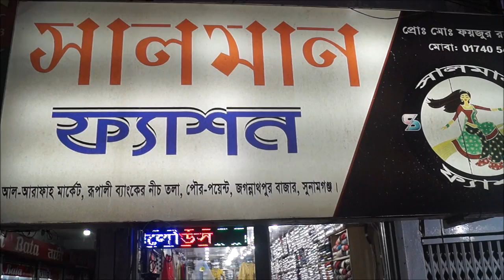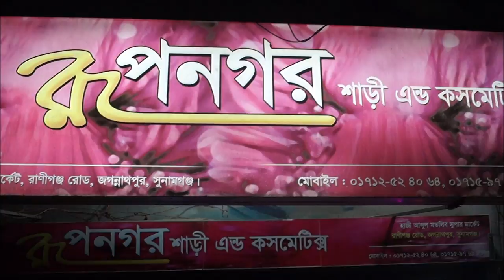Ladies Fashion in Bangladesh - Expensive Saree's লেডিস ফ্যাশন ইন বাংলাদেশ - শাড়ী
The Best of Bangladesh Series 1 Episode 15

In this episode Abul Kalam Azad checks out the state of ladies fashion in Bangladesh in particular ladies saree's. The episode explores different price ranges (expensive to affordable) and styles visiting 2 different saree shops in Jagannathpur Sylhet.

বাংলাদেশের সেরা সিরিজ এক এপিসোড  ফিফটিন

এই পর্বের মধ্যে আবুল কালাম আজাদ বাংলাদেশ মহিলা মহিলা ফ্যাশন রাষ্ট্রের বিশেষ মহিলা Saree এর চেক আউট। এই পর্বটি জগন্নাথপুর সিলেটের বিভিন্ন শাড়ি দোকান পরিদর্শন করে বিভিন্ন মূল্যের রেঞ্জ এবং শৈলী অনুসন্ধান করে।